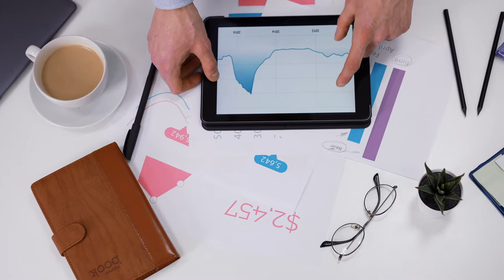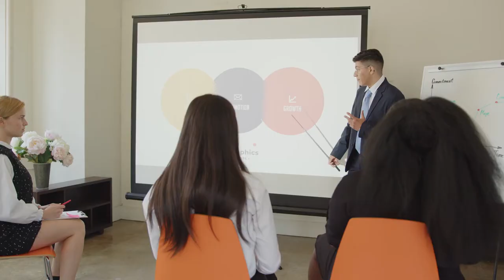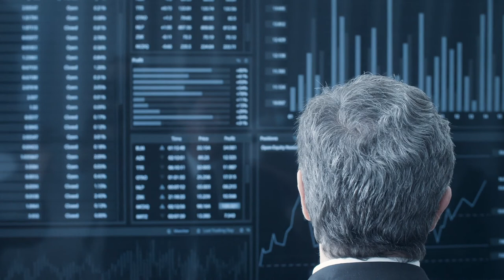Businessman Stock Footage - Businessman Free Stock Videos - Businessman No Copyright Videos